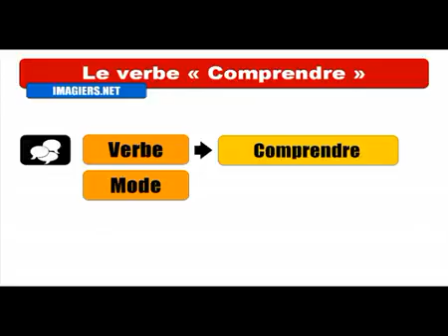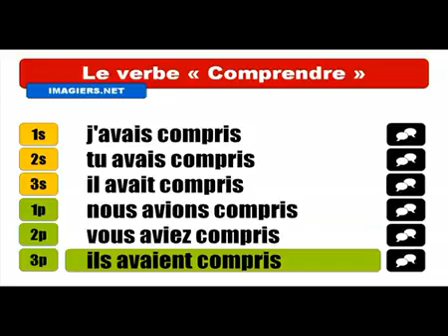Học tiếng Pháp # Conjugaison # Comprendre = Indicatif Plus que parfait